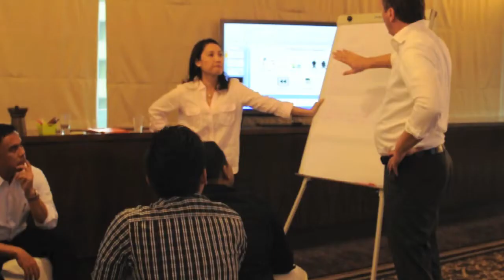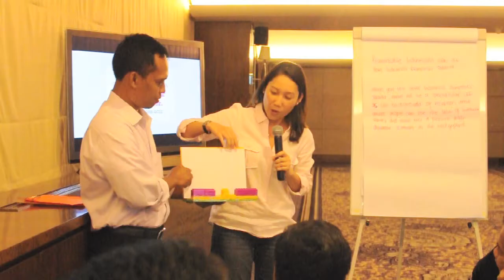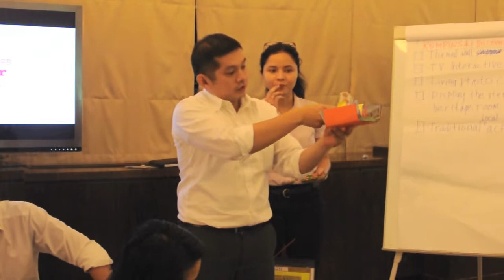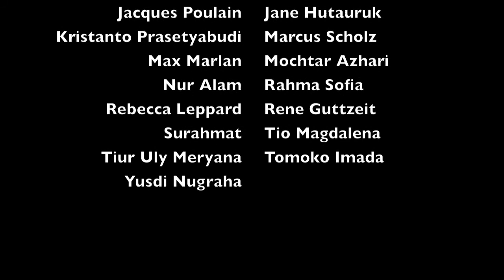Hotel Indonesia Kempinski Jakarta Kick-off Innovation Meeting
Hotel Indonesia Kempinski Jakarta Kick-off Innovation Meeting on 6 January 2014